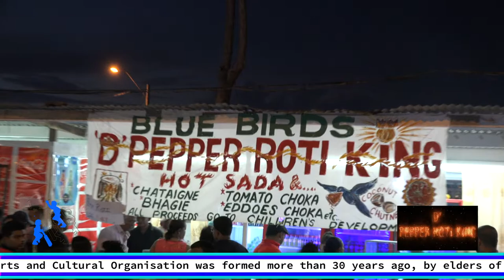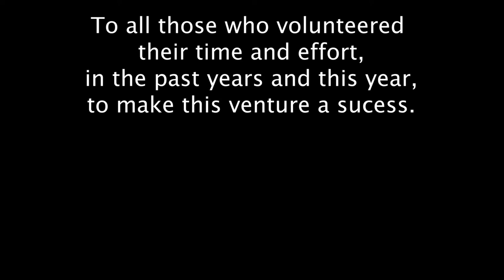PEPPER ROTI KING - Bluebirds Sports and Cultural Organsation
Bluebirds annual Sewa project. Preparing Pepper Roti at Divali Nagar (2018) final night.